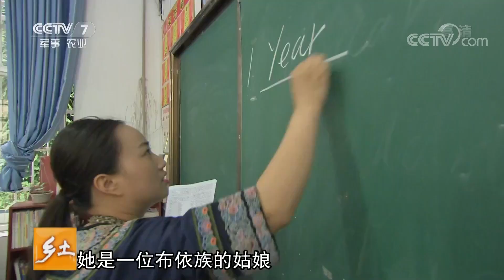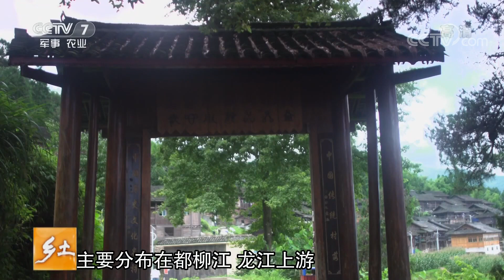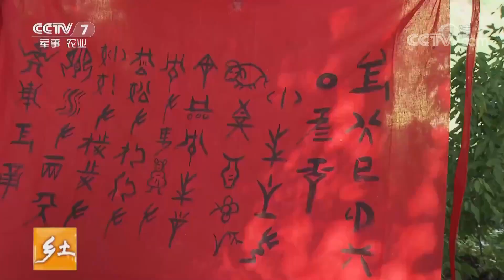《乡土》三都水族人家 20180913 | CCTV农业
本期节目主要内容： 水族女孩出嫁，母亲要纯手工制作嫁妆。小孩要去拜宝爷，这是当地的习俗。色彩缤纷的马尾绣，堪称艺术品，是水族特有历史人文的浓缩。本期《乡土》带您走进三都水族自治县，看那里人们的习俗。